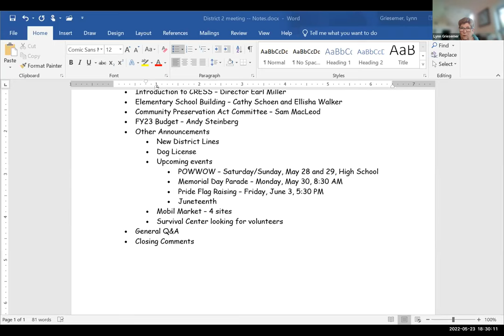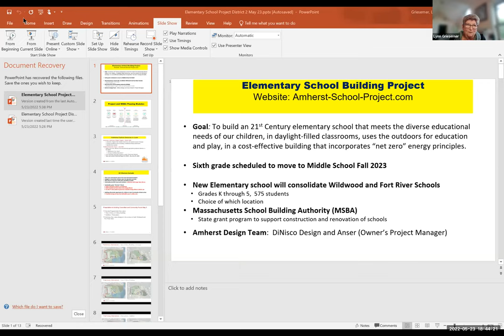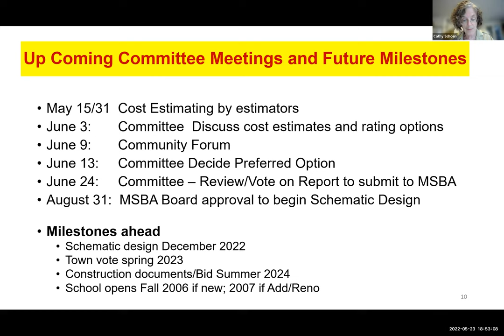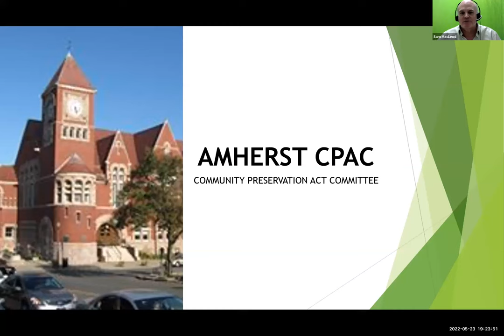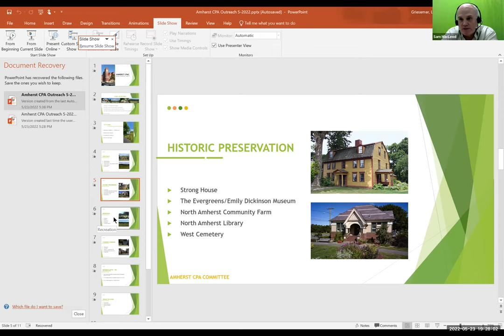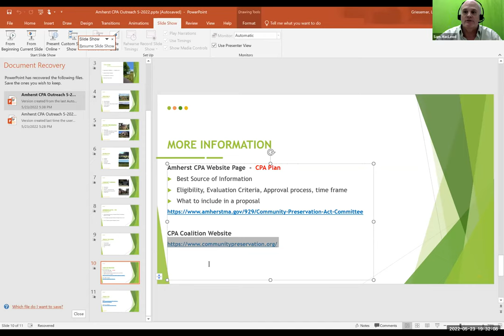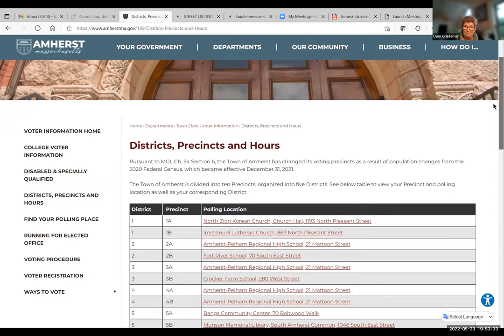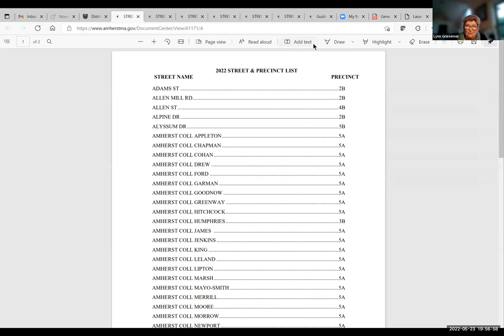District 2 Meeting May 23, 2022